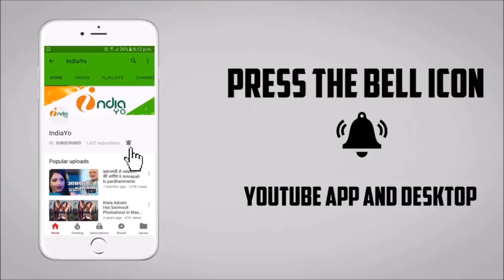कुली नंबर.1 - Coolie No.1 - Bhojpuri Film 2019 - Khesari Lal Yadav | Kajal Raghwani | Trailer Look